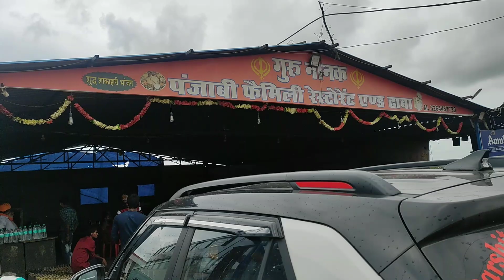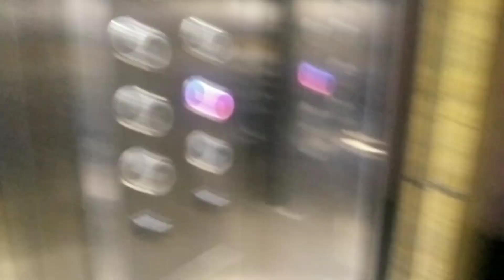road trip Ujjain to Indore Vlog